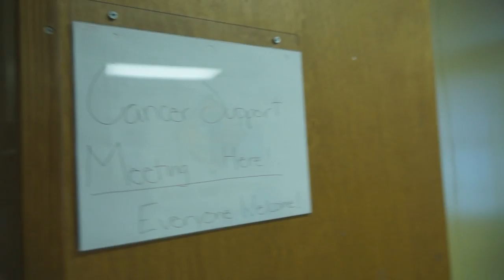The Fault in Our Stars Movie Trailer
was our entry for a TV production county contest. Only had a week to film and edit. Hope you Enjoy :) We won first place!

Special thanks to South Shore Church
EKG credit to Carmen Mallard, North Little Rock, Arkansas.
Permission for "These Days" given by TencyMusic.com